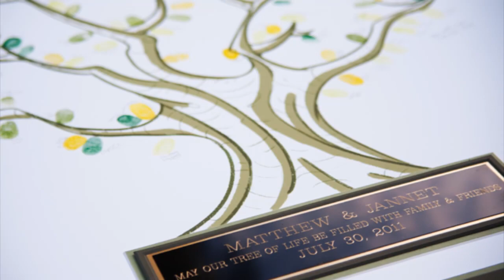Jannet and Matthew at Calamigos Ranch, CA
Mammoth Lakes wedding photographers, High Sierra Photography, photograph a beautiful wedding at Calamigos Ranch in the wine country outside of Malibu, California. for more pics and info.